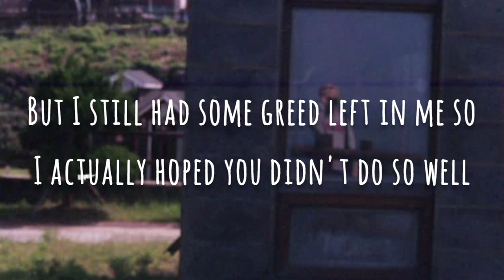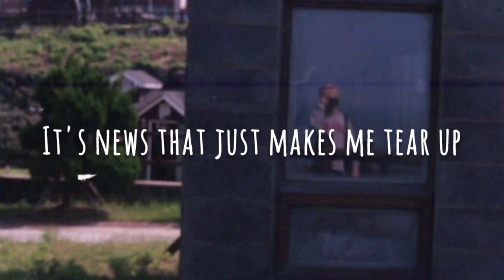"DEMO 2"|LYRIC VIDEO by B. I.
Credits given to:

Artist: Kim Han Bin
Song Title: Demo 2
Source: soundcloud demo131

Check out Epik High's song Acceptance Speech featuring Kim Han Bin :)